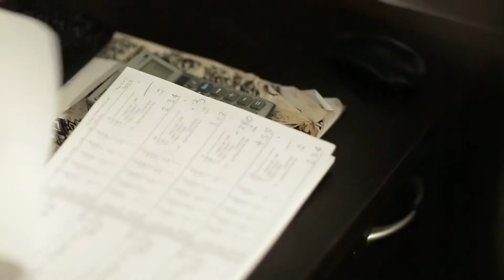Australian Grain Fed Beef - What are cattle fed at a feedlot?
At the beginning of their life, cattle are raised in a paddock grazing on grasses and pasture consuming a high-fibre diet. When they enter a feedlot, the cattle are slowly transitioned to a professionally formulated grain-based diet, consisting of essential nutrients. This gradual transition helps maintain their rumen (gut) health along with their general well-being.